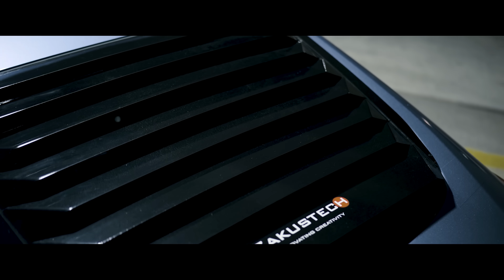Meiko - Leave The Lights On (Twin Remix) 4K